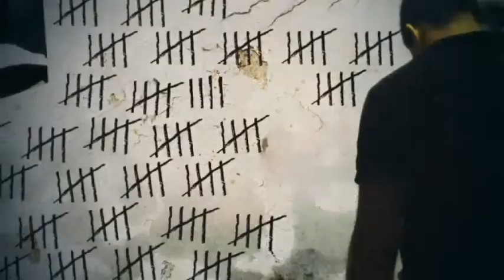CSI: 14 años, 14 temporadas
Martes 9pm, 8:30pm Vzla